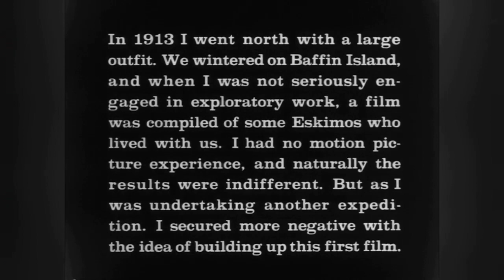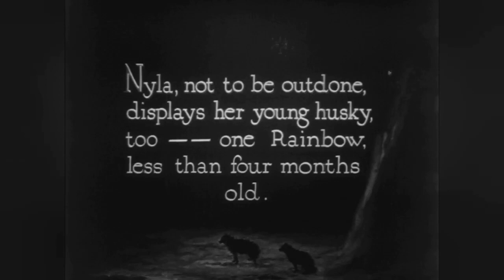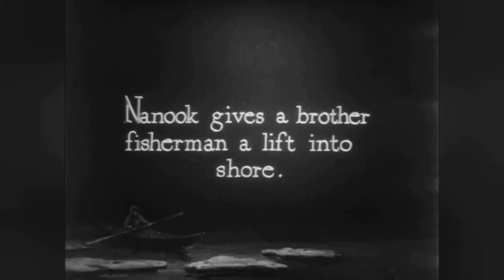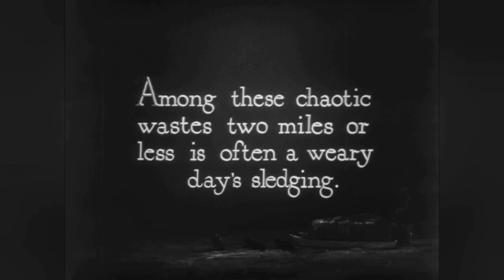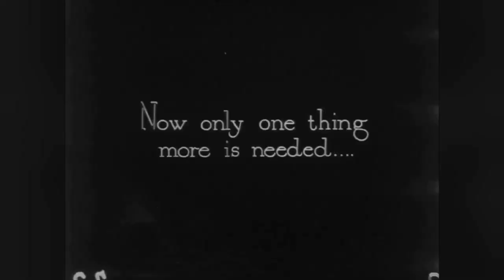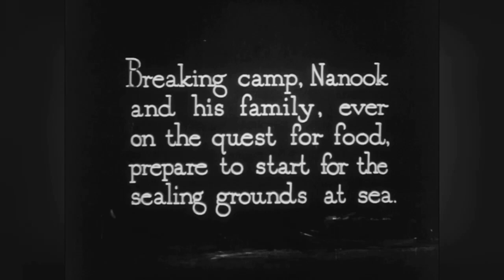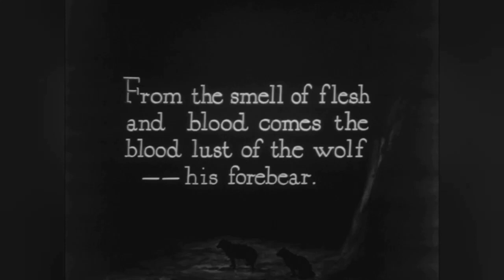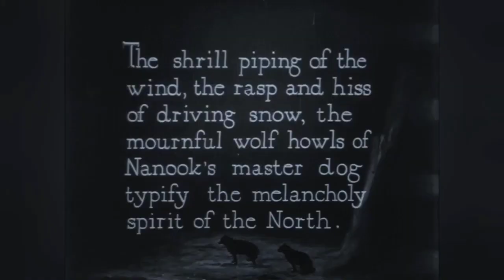Film Nanook of the North (1922). Silent Film Which Combines Elements of Documentary and Docudrama.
The documentary follows the lives of an Inuk, Nanook, and his family as they travel, search for food, and trade in the Ungava Peninsula of northern Quebec, Canada. Nanook, his wife Nyla and their family are introduced as fearless heroes who endure rigors no other race could survive. The audience sees Nanook, often with his family, hunt a walrus, build an igloo, go about his day, and perform other tasks.